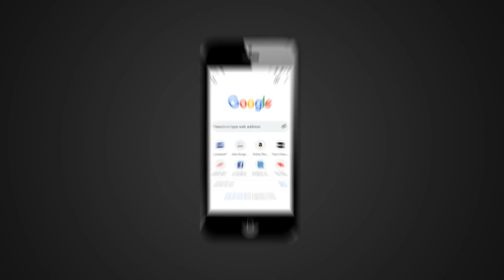FACT CHECK: Does Image Show Indira Gandhi Eating Fish?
A social media post claims that an accompanying image shows former Indian Prime Minister Indira Gandhi eating fish. We check the veracity of the claim in this video.